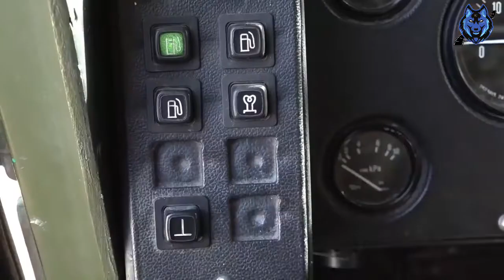The Iskander-K 'Искандер-K' is a Mobile Short-Range Cruise Missile System of the Russian Military 🇷🇺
The Iskander-K 'Искандер-K' is a mobile short-range cruise missile system produced and deployed by the Russian military🇷🇺.

The missile systems (Искандер-М  and Искандер-K) are to replace the obsolete OTR-21 Tochka systems.

The Iskander has several different conventional warheads, including a cluster munitions warhead, a fuel–air explosive enhanced-blast warhead, a high-explosive fragmentation warhead, an earth penetrator for bunker busting and an electromagnetic pulse device for anti-radar missions. The missile can also carry nuclear warheads.